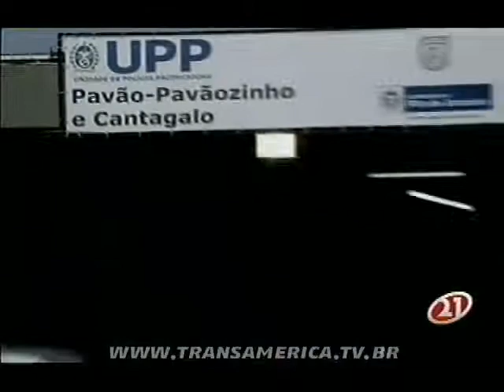Tv Transamérica - Polícia Federal apreende grande quantidade de cocaína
Confira a notícia exibida no dia 18/11/2010.